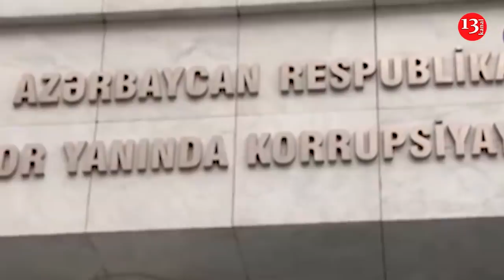İcra Hakimiyyəti əməkdaşlarının məhkəmə prosesi başlandı; Navalnı "Vicdan məhbusu" statusunu itirdi